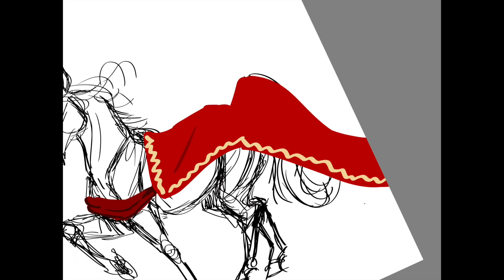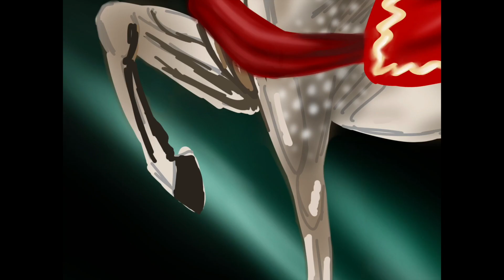CARNIVAL - Halloween Speedpaint 2021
Happy Halloween euch allen! Zur Feier dieses Anlasses gibt es auf meinem Kanal endlich mal wieder ein Speedpaint! Ich hoffe es ist schön schaurig🎃